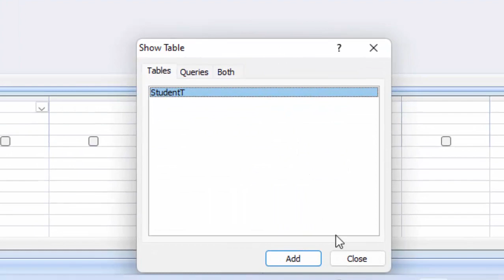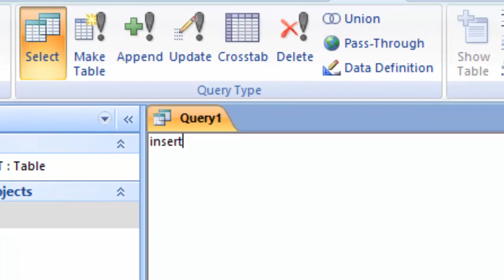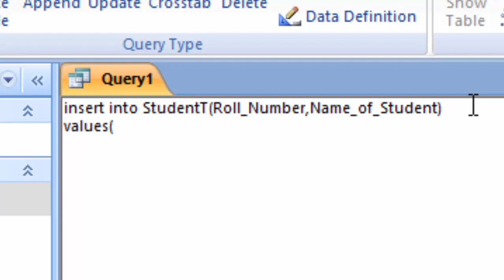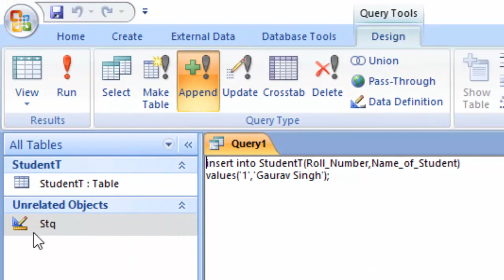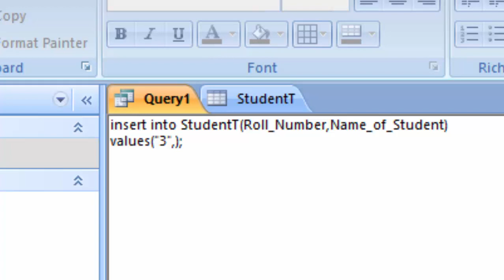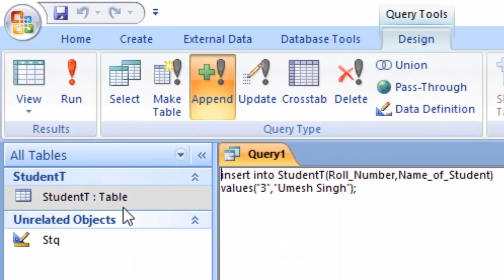How to insert many records in Microsoft Access with single query in SQL@COMPUTEREXCELSOLUTION